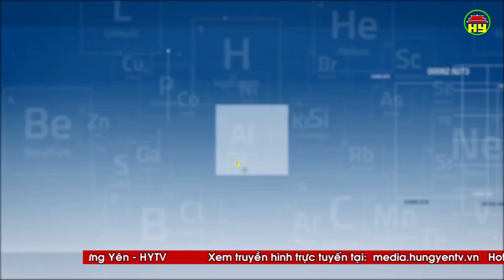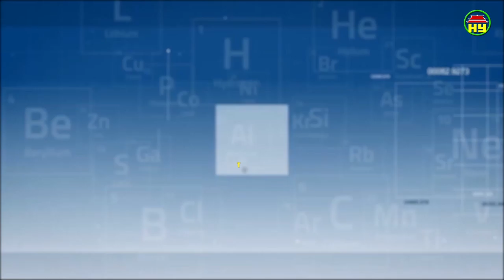Thông tin sức khỏe ngày 28/04/2019